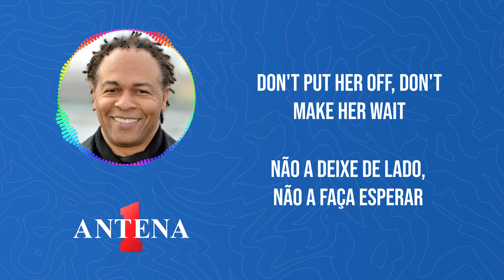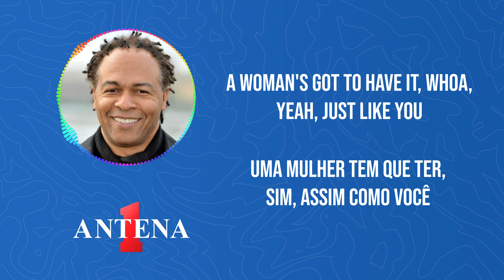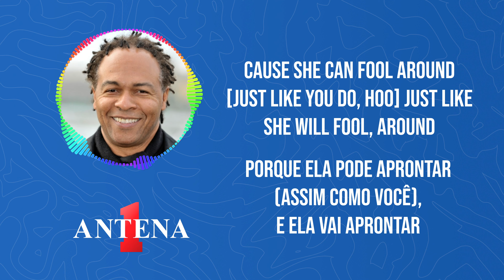Antena 1 - Ray Parker Jr. - A Woman Needs Love - Letra e Tradução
Bem-vindos ao canal da Antena 1!

"A Woman Needs Love" é uma serenata irresistível que captura a essência do romance. Com a voz marcante de Ray Parker Jr., cada nota é uma expressão sonora do entendimento profundo das necessidades de uma mulher no contexto do amor.

Se essa canção ressoa com o seu coração, não se esqueça de deixar seu like, compartilhar com amigos e se inscrever no canal da Antena 1 para mais músicas apaixonantes e conteúdos emocionantes!